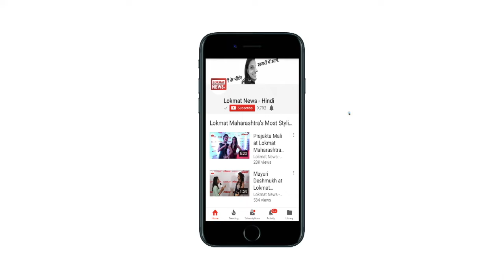Actual black money holders ran away while people were standing in queues, says Rahul Gandhi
Congress president Rahul Gandhi launched a scorching attack on Prime Minister Narendra Modi-led Central government. ìAll of you were standing in long queues during demonetisation but not one black money holder was seen. Also, Nirav Modi, Vijay Mallya, Lalit Modi and Mehul Choksi ran away from the country with your money, said Rahul Gandhi while addressing the people in Chhattisgarh's Kanker.